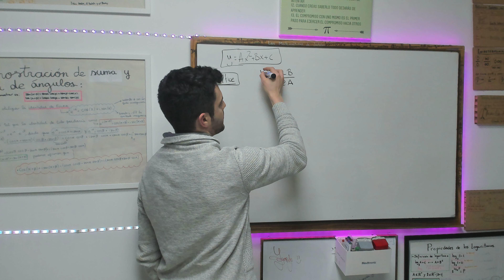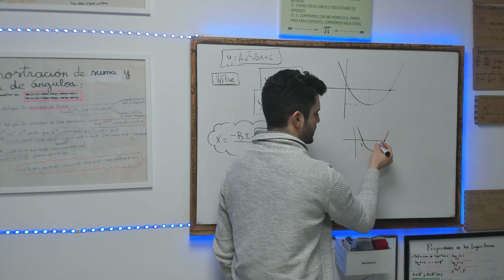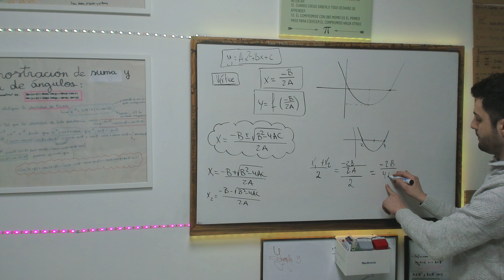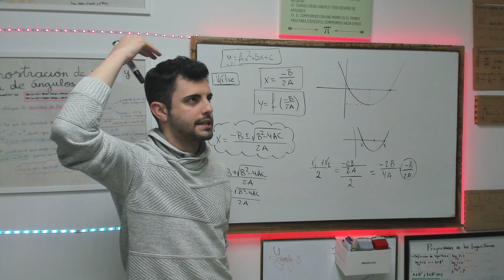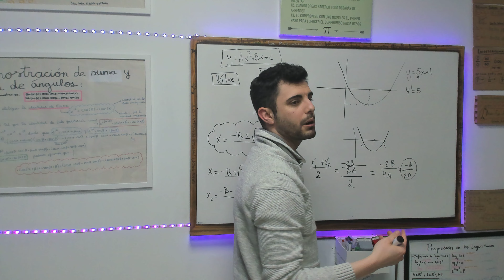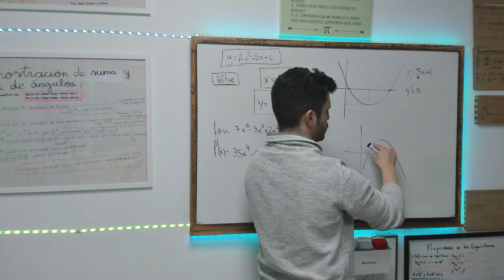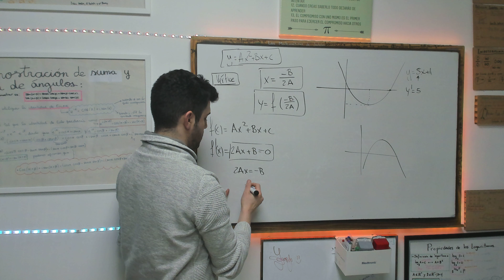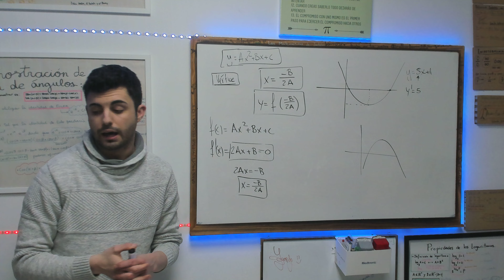🧠 Demostrar como se calcula el vértice de una parábola INTUITIVAMENTE Y MATEMATICAMENTE